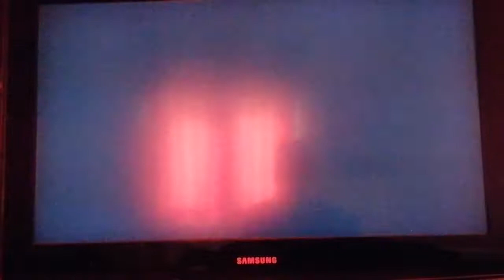ace chimical|Lego batman 2#5